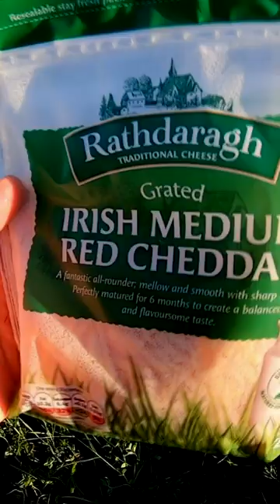How fish eat cheese.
Recommended:
Best Fishing Lures for pike, perch, muskie, zander etc.
Braided lines
66lb 30kg 0.36mm
44lbs 20kg
10 Lb
Fluorocarbon lines:
9lb 20m
15lb 30m
23lb 30m
35lb 30m
Reels
Rods
Leaders
26lbs 30cm
7,7 kg 20 cm
10/20 PCS High Strength
Rolling Swivel
250pcs Split Rings
Landing net
Folding Rubber Mesh XL
Bags
XXL Tackle Bag
Chest waders
Vass Tex 700
Thermal socks
Camo t-shirts
Camo trousers
Waterproof Trousers Breathable
Waterproof boots
Camo cap
LED Cap Camo
Jacket Waterproof
Unhooking mat
Pliers